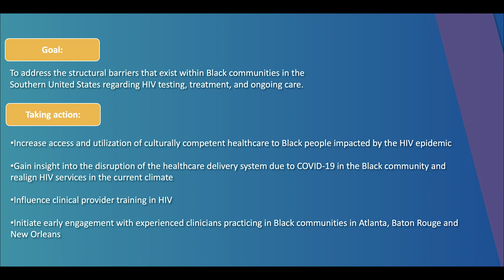End the Epidemic: HIV Equity in Georgia and Louisiana - Project Introduction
The Satcher Health Leadership Institute (SHLI) at Morehouse School of Medicine (MSM) is leading a dynamic initiative that will address the structural barriers in HIV care impacting Black communities in the Southern United States. Specifically, this project will focus on people living with HIV (PLWHA) in Atlanta, Georgia, New Orleans and Baton Rouge, Louisiana.